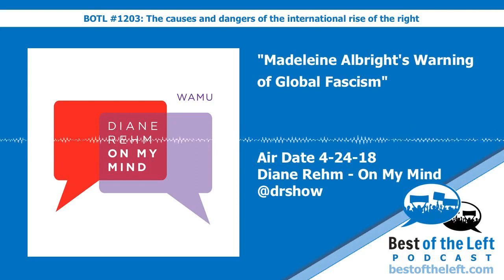Madeleine Albright’s Warning Of Global Fascism - The Diane Rehm Show - Air Date 4-24-18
Hear this clip in context on Best of the Left